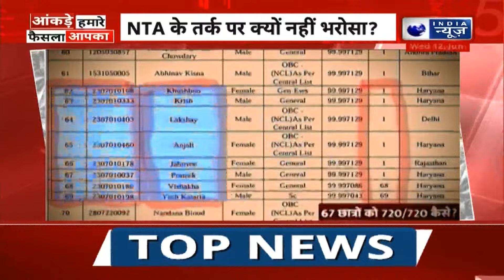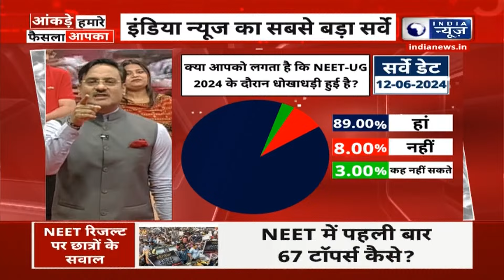NEET 2024 Result Controversy: NEET की परीक्षा दोबारा होनी चाहिए देखें सबसे बड़े सर्वे की खास रिपोर्ट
NEET 2024 Result Controversy: NEET की परीक्षा दोबारा होनी चाहिए?...देखें सबसे बड़े सर्वे की खास रिपोर्ट | India News

NEET धांधली केस में बड़ी खबर आ रही है। सुप्रीम कोर्ट ने NTA को नोटिस जारी करके मामले में जबाव में मांगा है। अब मामले में अगली सुनवाई 8 जुलाई को होगी। बता दें कि याचिका कर्ता ने एनटीए पर परीक्षा के दौरान सर्तकता नहीं बरतने का आरोप लगाया है। वहीं मामले में सुनवाई करते हुए सुप्रीम कोर्ट ने काउंसलिंग पर रोक लगाने से इनकार कर दिया।

Big news is coming in the NEET scam case. The Supreme Court has issued a notice to NTA and asked for a reply in the case. Now the next hearing in the case will be on July 8. Let us tell you that the petitioner has accused NTA of not being cautious during the examination. While hearing the case, the Supreme Court refused to ban counseling.